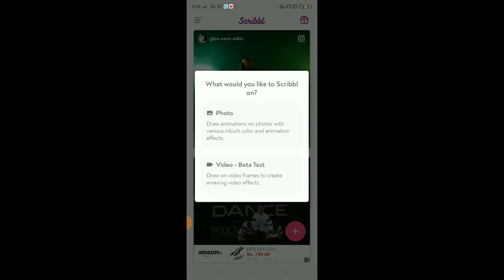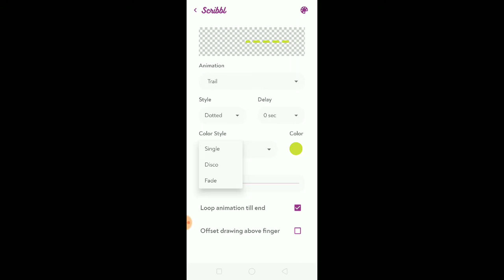SCRIBBLE Effect നിങ്ങളുടെ ഫോണിൽ ചെയ്യാം || Tech in Malayalam || Tech News || Tech Video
Today i am going to show this camputer eding trick in pnone
How to make scribble effect how to make easy way of scibble effect in phobe scribble effect
scribble effect green screen
neon scribble effect green screen
how to make scribble effect on android
how to make glow scribble effect on android in hindi
how to make glow scribble effect on android
💡പുതിയ വീഡിയോകൾക്കായി ഈ ചാനൽ സബ്സ്ക്രൈബ് ചെയ്യൂ👇👇👇